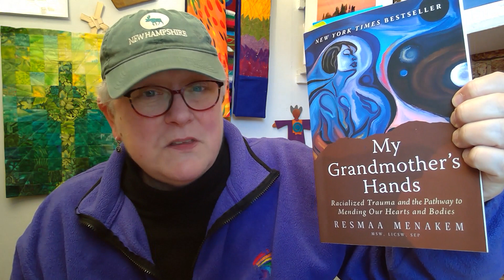Pp 101422 Clean Pain, Dirty Pain